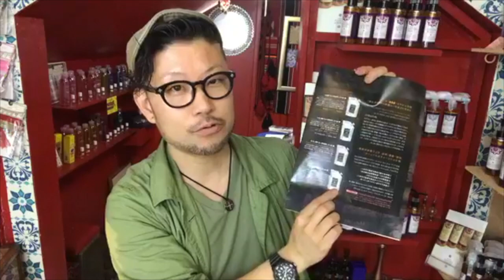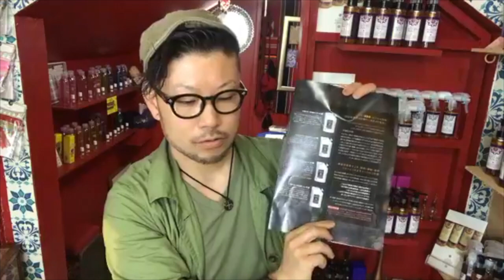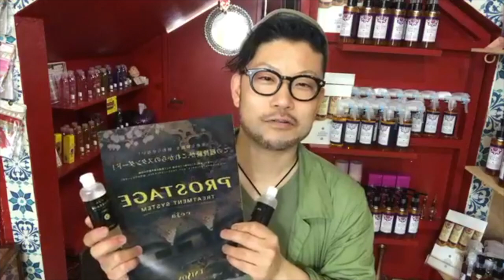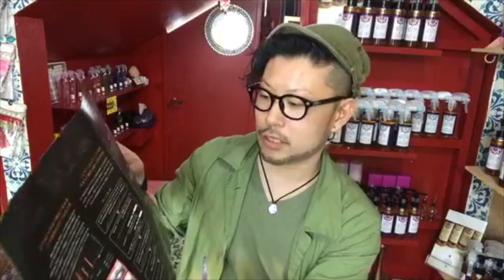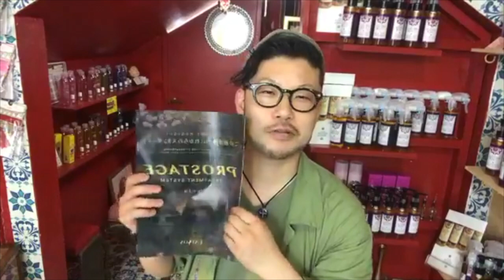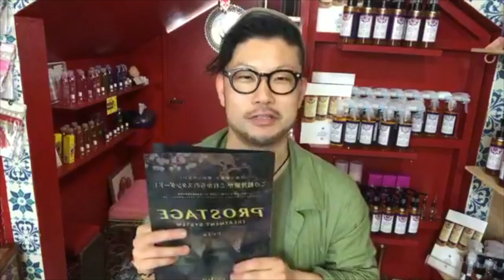【髪がサラサラ】セーハ プロステージトリートメントって？どれが良いの？トリートメント札幌